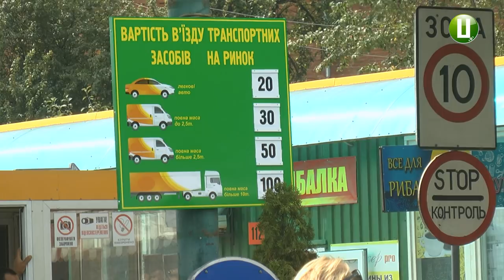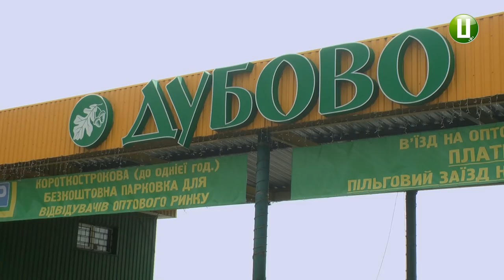Приватні підприємці «Дубово» перекрили вулицю Купріна в Хмельницькому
Приватні підприємці гуртово-роздрібного ринку у мікрорайоні Дубове, що в Хмельницькому, сьогодні перекрили рух транспорту по вулиці Купріна. Так, за словами учасниці перекриття Галини Корчевної, вимагали покращити умови праці і, зокрема, зняти заборону з роздрібної торгівлі овочами та фруктами. За її словами, відтепер такий спосіб продажу карається штрафом.